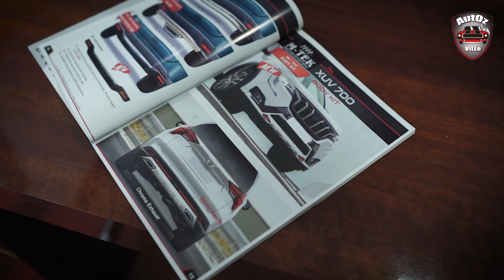Accessories for XUV700 | Pune | Baner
➡️Nano Ceramic Coating.
➡️LLumar Paint Protection Film (Self healing).
➡️Paint Job.
➡️Alloy Wheels Painting.
➡️Car wrap.
➡️Car wash and Interior cleaning.
➡️Window filming.